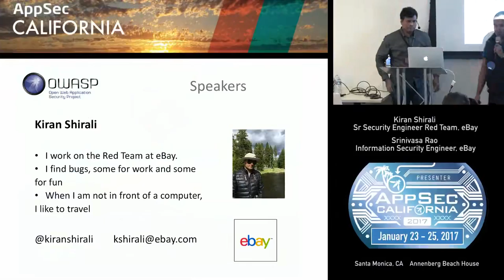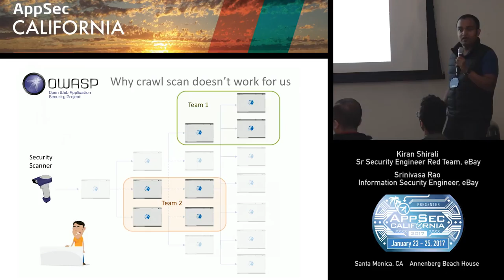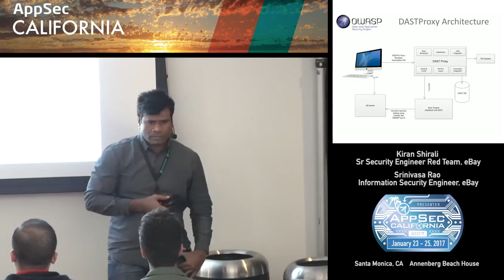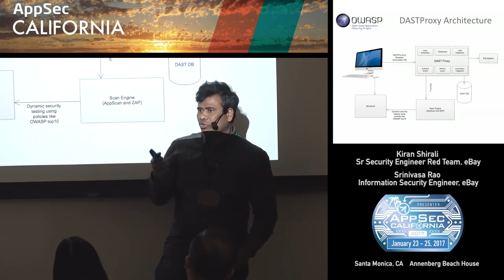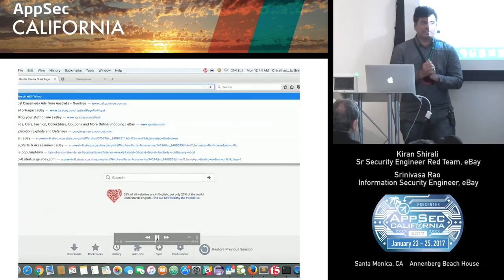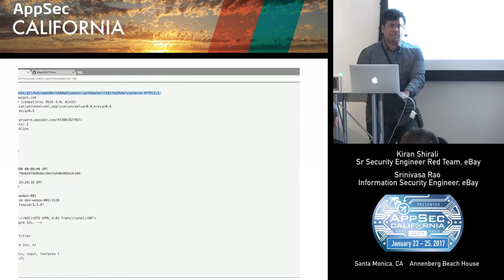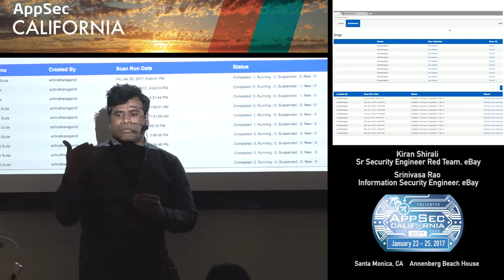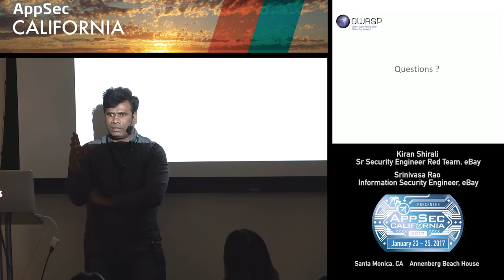APPSEC CA 2017 Kiran Shirali and Srinivasa Rao.mp4